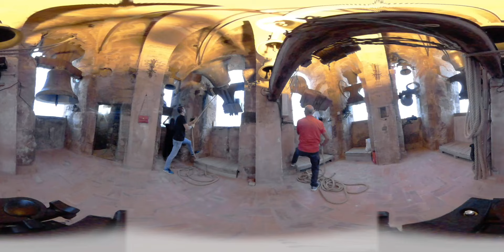Toque internacional por la Fiesta del Santo Grial 27de Octubre 2022.Desde Huesca hasta Valencia.